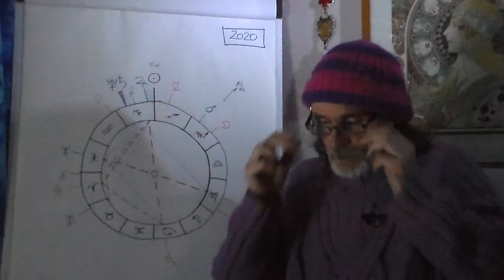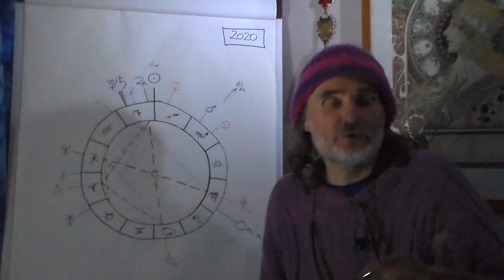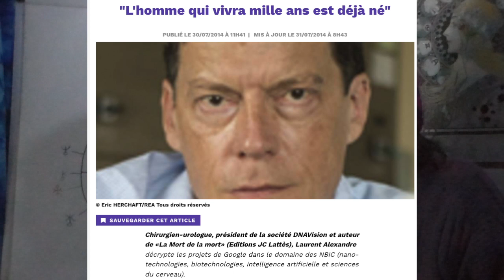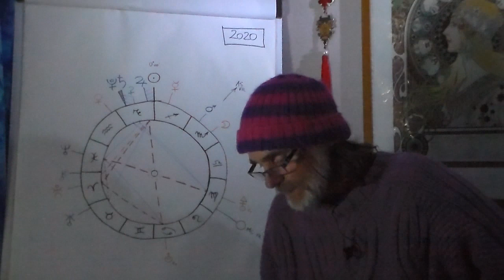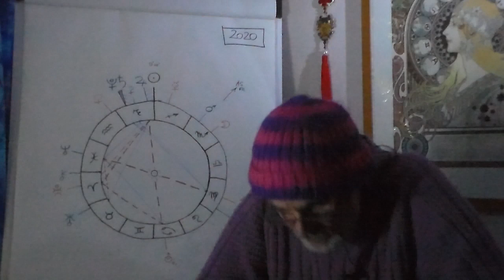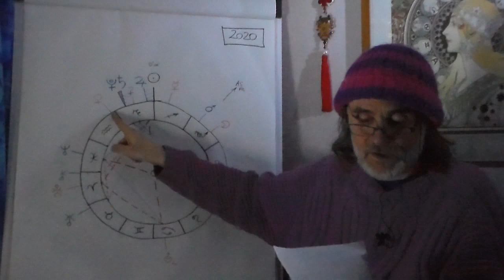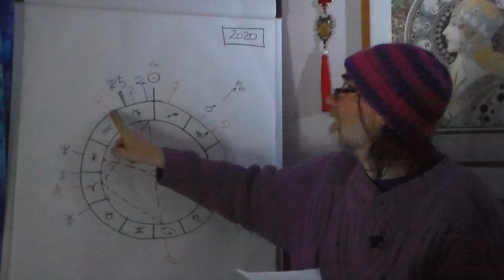Patho-Adolescence et Mondes virtuels